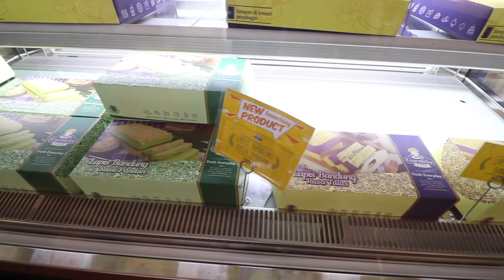WARTEG MEWAH & MURAH DI BANDUNG !! ( BONUS : ROTI LOKAL TERBAIK BANDUNG!)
Kita nyobain makan warteg dan kuliner di kota Bandung! Ternyata wartegnya seru dan menu pilihannya banyak banget! tapi sebelumnya kita nyoba makan roti di Garmelia Bakery yang enak banget! selain roti mereka jg ada kue kue oleh oleh yang enak enak!!

GARMELIA BAKERY
JL BATUNUNGGAL 4 no 19
BANDUNG KIDUL
BANDUNG
JAWA BARAT

WARTEG AERO
Jl. Tubagus Ismail Raya No.2 C,
Bandung